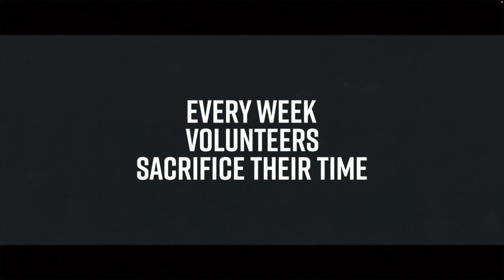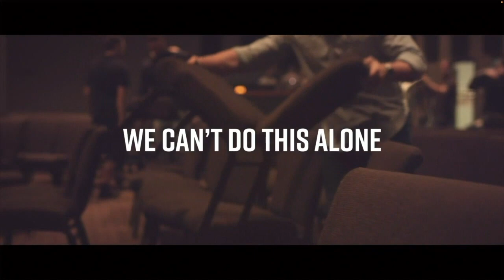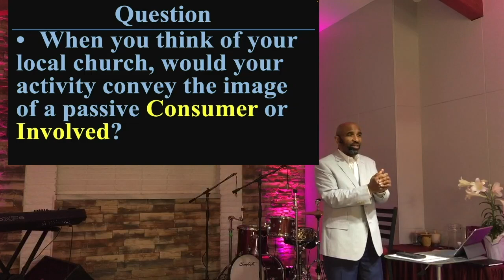Sunday 02 Transformers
The Church is in the world to do two things; minister to believers and commission to give each generation the message of good news. But what about the cost of inconvenience?
Personal Inconvenience for a short time gives someone else experiences of Grace, Peace, Love, and Joy for a lifetime. You have the opportunity to impact generations.

THIS MESSAGE CHALLENGES US TO TRANSFORM OURSELVES FROM SUNDAY CONSUMERS TO CHURCH INVOLVEMENT. THIS ENGAGEMENT ALLOWS US TO PARTNER WITH GOD TO TRANSFORM OUR FAMILIES AND COMMUNITIES INTO A LIFE OF GRACE, PEACE, LOVE, AND JOY!